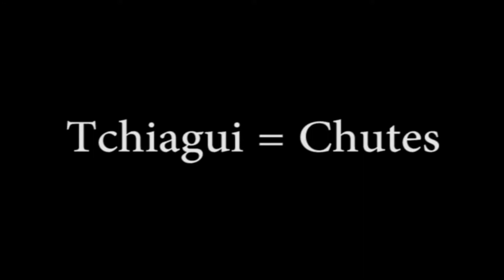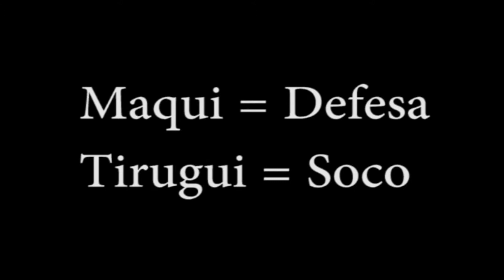Taekwondo I Sesc Verão 2021 - Aula do dia 9.2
O professor Everton Rossi ministra as aulas da arte marcial de origem coreana e que passou a ser considerada como esporte olímpico a partir de 2000, o Taekwondo significa "caminho dos pés e mãos através da mente". O objetivo do Taekwondo é, através do treinamento, possibilitar ao praticante adquirir corpo e mente fortes e saudáveis, respeito e disciplina.

Sobre o Sesc Verão 2021 - Cuidar faz bem

Em sua 26ª edição, o Sesc Verão acontece entre os dias 16 de janeiro e 14 de fevereiro de 2021. O CUIDADO é o tema deste ano, um valor a ser ecoado pelo tema da campanha, nas diversas dimensões que o conceito permite explorar, partindo do autocuidado e se ampliando para as relações, com o outro e com o meio.